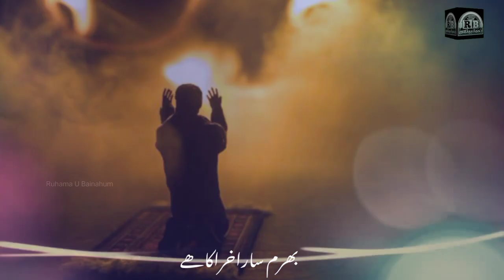Beautiful Islamic WhatsApp status l This is the Grace Of Allah